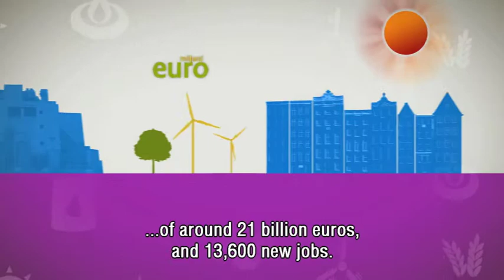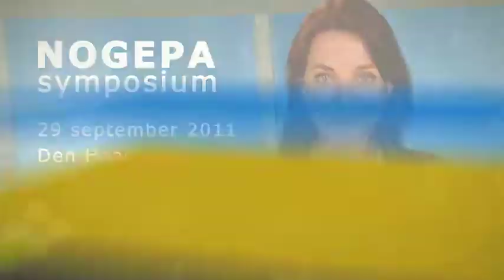Supply and demand of the gas-market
In Europe the demand of natural gas will increase, while the supply will decrease. What should be the position of the Netherlands in synchronising supply and demand in the future?
In this programme the opinions from Barend Botter (NAM), Gertjan Lankhorst (Gasterra), Coby van der Linde (CIEP) and Hans Vijlbrief (Min. of Energy)